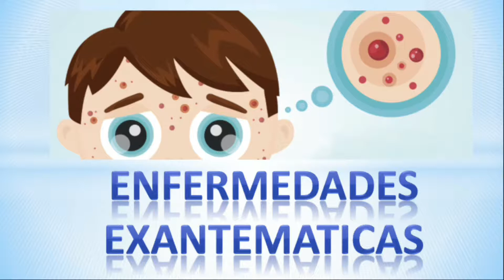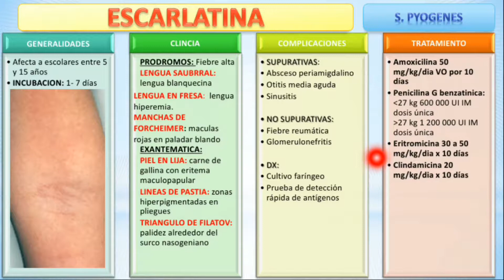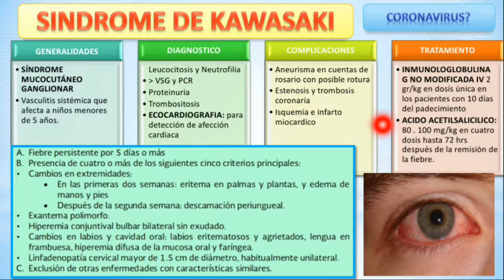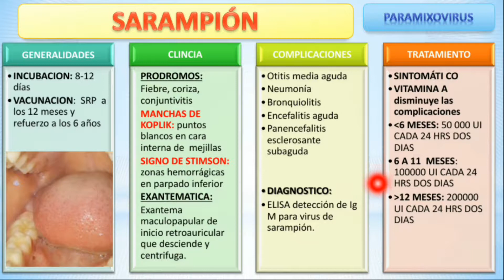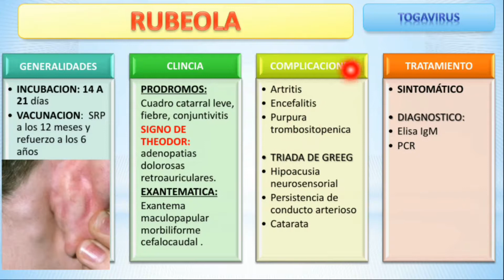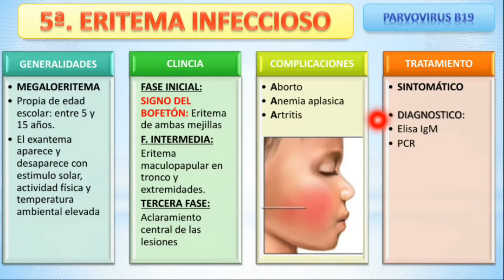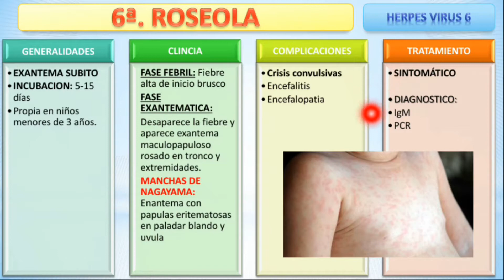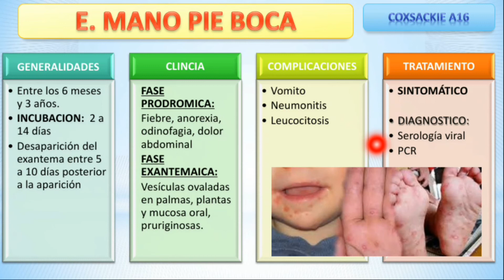ENFERMEDADES EXANTEMATICAS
En este tema abordamos los datos mas importantes de ENFERMEDADES EXANTEMATICAS, espero les guste si es así compartan y coloquen en la caja de comentarios si desean que se aborde algún otro tema.